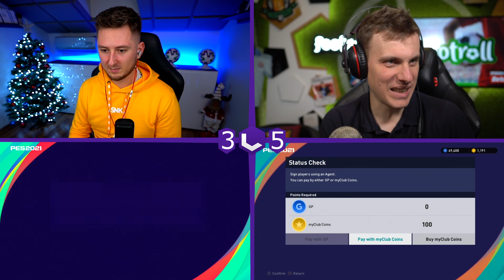PES 2021 | WOJNA NA PIŁKI [#3] VS DISSBLASTER